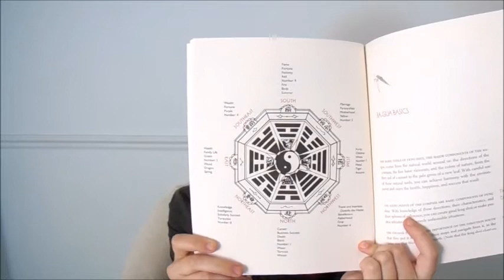2017 FAVORITES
Feng Shui Book